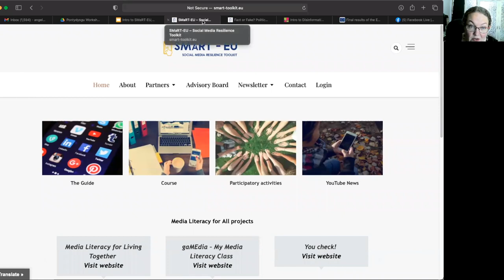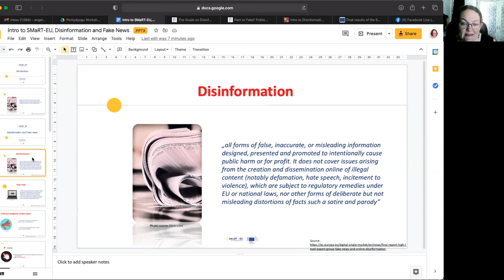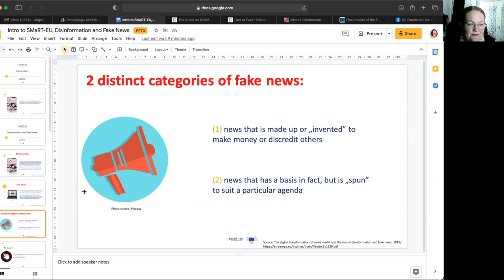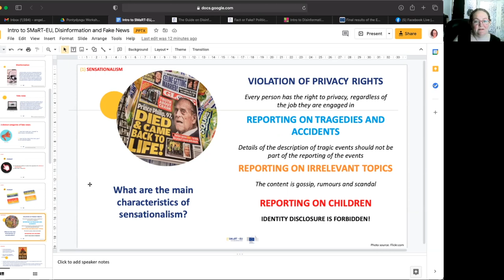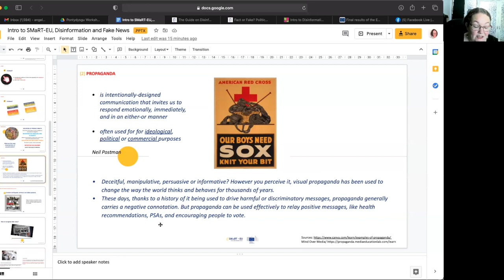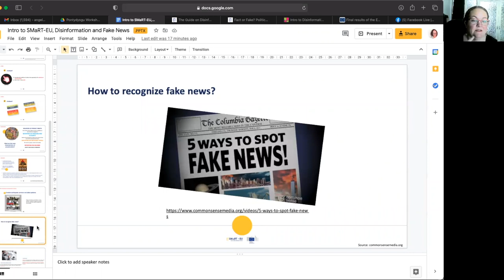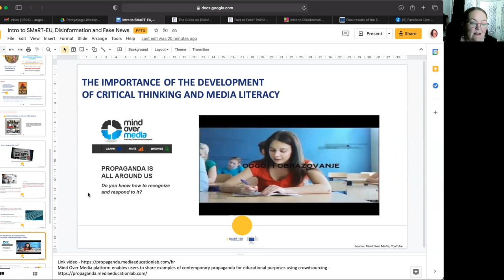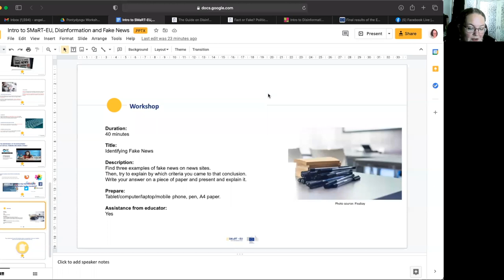SMaRT EU Workshops UK - Intro to Disinformation and Fake News